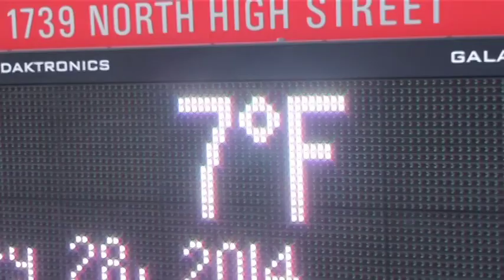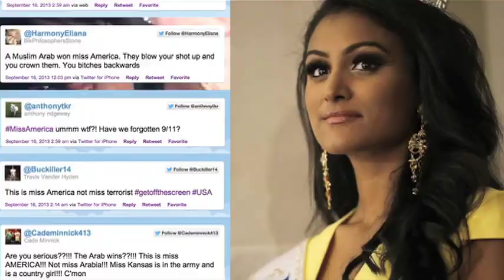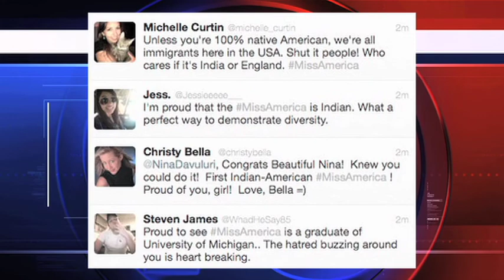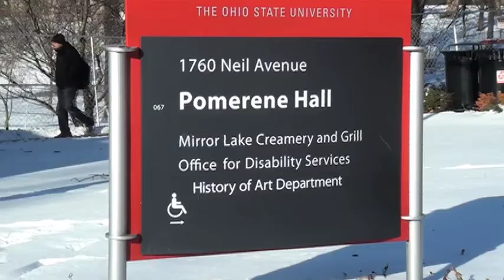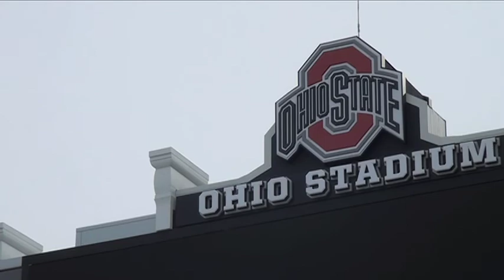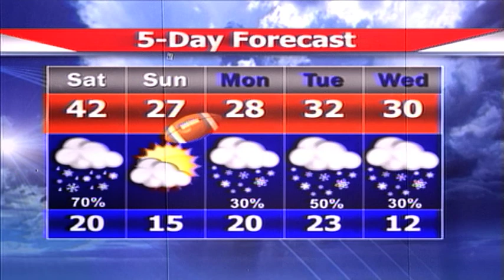Buckeye News Now, SP14 Episode 4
We are the Ohio State University's Student Television Station, member of the Lantern Media Group. We produce original content for everyone from news to sports to entertainment.